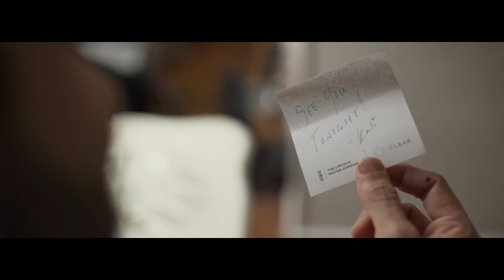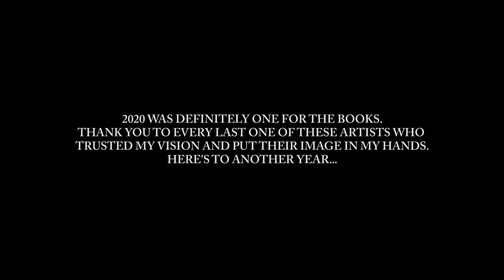Zenen Saneshige | 2020 Video Reel